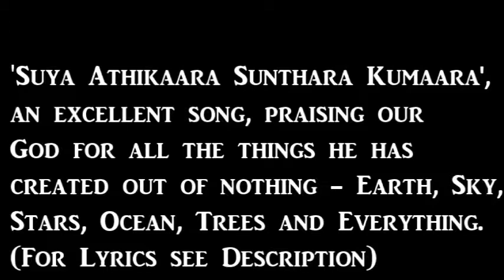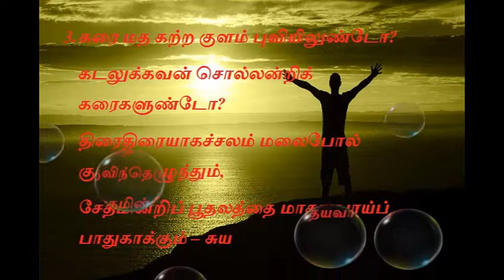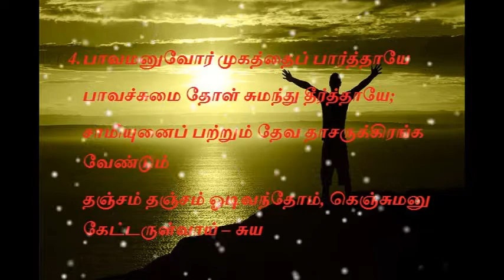Tamil Christian song - Suya Athikaara Sunthara kumaaraa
பல்லவி
சுய அதிகாரா, சுந்தரக் குமாரா!
சொந்த உலகந்தனைத் துறந்த மரி மைந்தனான
சரணங்கள்
1. அகிலத்தை ஒரு சொல்லால் அமைத்தனையே
அதையொரு பம்பரம் போலிசைத்தனையே
துகில்போலா காயமதை லகுவாய்ச் சமைத்ததிலே
ஜோதிபல மாதிரியாய்த் தூக்கி அங்கிலங்க வைத்த – சுய
2. நரர் பலர் கூடியொரு மனைமுடிக்க
நாளெல்லாம் உழைத்திட்டாலும் நாள் பிடிக்குமே,
மரமுயிர் தாது இன்னும் வான்புவி அனைத்தையும் ஓர்
வார்த்தையால் கணப்பொழுதில் நேர்த்தியாய் உண்டாக்கி வைத்த – சுய
3. கரை மத கற்ற குளம் புவியிலுண்டோ?
கடலுக்கவன் சொல்லன்றிக் கரைகளுண்டோ?
திரைதிரையாகச்சலம் மலைபோல் குவிந்தெழுந்தும்
சேதமின்றிப் பூதலத்தை மாதயவாய்ப் பாதுகாக்கும் – சுய
4. பாவமனுவோர் முகத்தைப் பார்த்தாயே
பாவச்சுமை தோள் சுமந்து தீர்த்தாயே;
சாமியுனைப் பற்றும் தேவ தாசருக்கிரங்க வேண்டும்
தஞ்சம் தஞ்சம் ஓடிவந்தோம், கெஞ்சுமனு கேட்டருள்வாய் – சுய